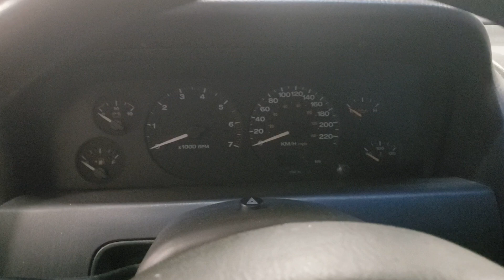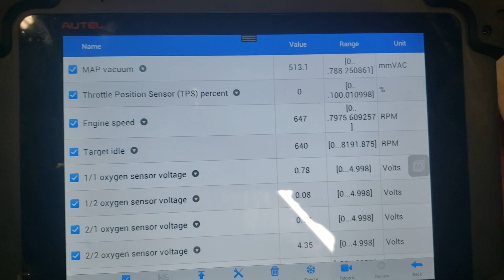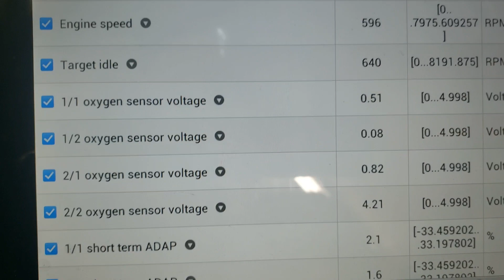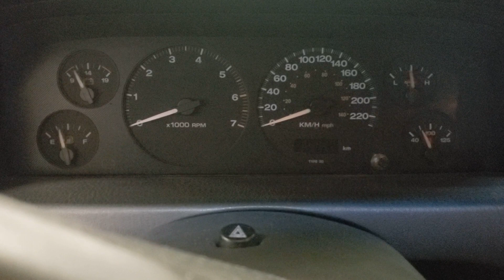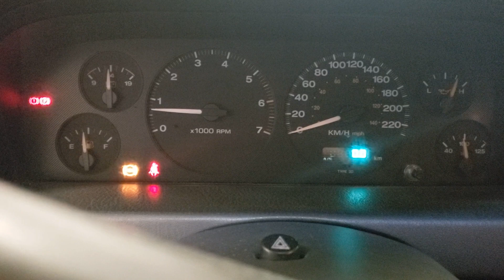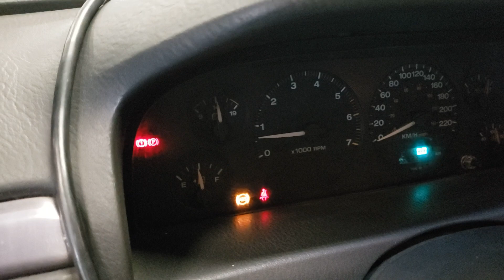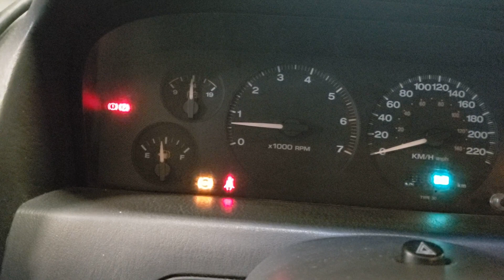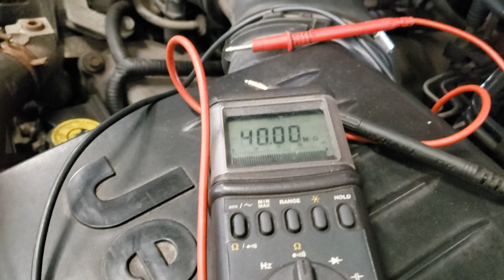JEEP: Le moteur cale à chaud. L'enseignement de la Mécanique Automobile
Bac Pro MVA
Diagnostic automobile.
Le moteur cale lorsqu'il est chaud.